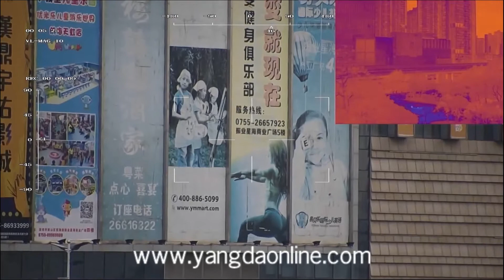Flight Test For Eagle Eye-10IE 10X EO/IR Dual Sensor Drone Zoom Camera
Eagle Eye-10IE is a 3-axis high stabilized gimbal with EO(electro-optical) and IR(infrared) sensors for drone inspection,surveillance,search and rescue applications.The 10X zoom camera provides 1080P 60FPS full HD video streaming and up to 120X zoom capability,which will enable you to capture every detail in the air.While the thermal camera allows you to detect targets in the night or low visibile conditions,and provides you with priceless information when you are carrying out missions like inspecting or monitoring objects.High-performance 3-axis gimbal is developed based on FOC(field-oriented control) technology,which will give you crystal clear video footage.

Eagle Eye-10IE is using the most advanced tracking technology,and it works on both daylight sensor and thermal sensor,with which you can track targets freely during daytime and night time.How it works:put the object you want to track in the screen,move the cursor to the object and lock it via controller,and then the camera will track it automatically.

Another big feature for Eagle Eye-10IE is that the gimbal will geotag the video streaming and photos,also gimbal Yaw/Pitch angle,height,time information will be displayed on camera OSD,this is really important when you are conducting missions like rescue and search.

Eagle Eye-10IE provides an outstanding wiring hub design for RC receiver and video output port,which makes wiring pretty easily.Also the gimbal offers 2 smart speed modes:FAST speed and LOW speed.Fast speed mode is used for small zooming range,which makes the gimbal control sensitive and quick.LOW speed mode is used for large zoom range,will enable you to target the object more accurately.

Features:
1) Weight:879grams(cameras included)
2) 1/2.9 inch 2MP CMOS sensor
3) 10X optical zoom,12X digital zoom,1080P/60 HDMI output for video downlink
4) 1080P/30 H.264 video recorded for on-board TF card
5) Thermal camera:640*480,25HZ,19mm lens,2X/4X digital zooming,radiometric
6) Auto object tracking function
7) Geotagging,gimbal Yaw/Pitch angle info,height,time will be displayed
7) PWM control and serial command control
8) Convenient wiring hub for RC receiver and video output
9) 3-aixs high stabilized gimbal system
10) Adjustable control speed: SLOW speed for large zoom range,accurate.FAST speed for small zoom range,sensitive and quick.
11) One key back to home position